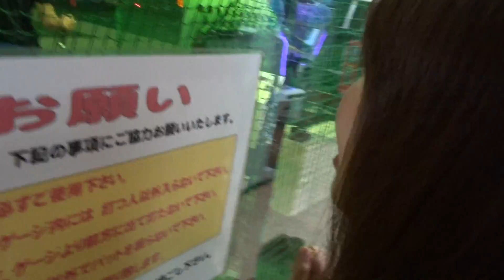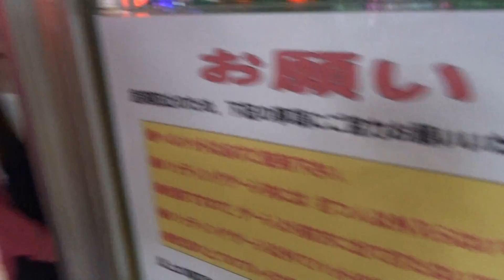ぐりも！！500回記念ビーチ